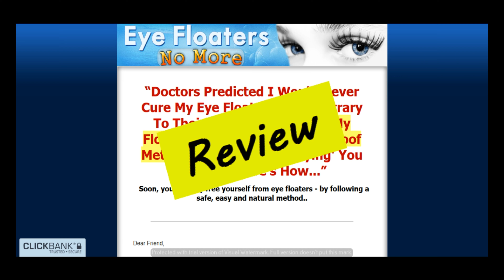Eye Floaters No More Review (Eyefloatersnomore.com)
Read or post a review for Eye Floaters No More
Eye Floaters No More Review, that's what we are going to cover in this video.

[Music]

Hi everyone, if you want to read honest and real reviews of Eye Floaters No More from people who have bought Eye Floaters No More, please go to my website (TheCBReviews.com), the link is in the description box below. On my website you can read the reviews of Eye Floaters No More and also post reviews if you have experience with Eye Floaters No More.